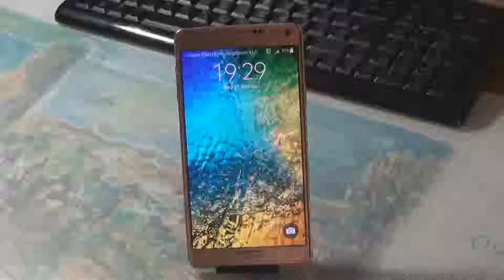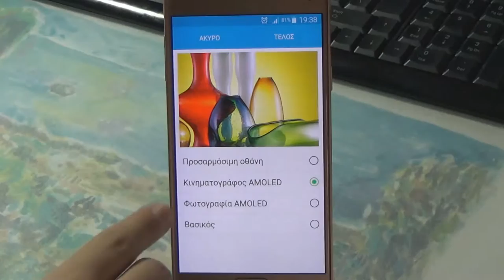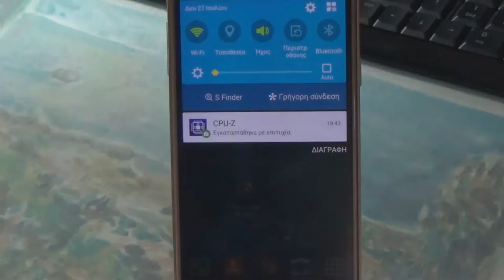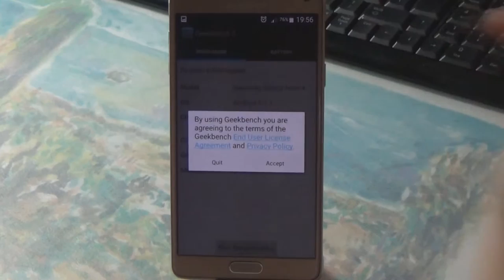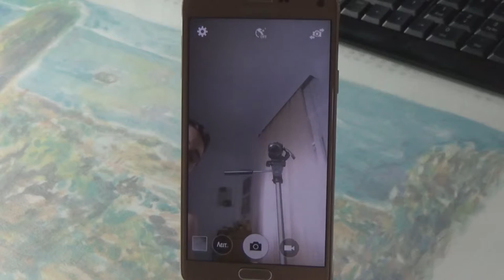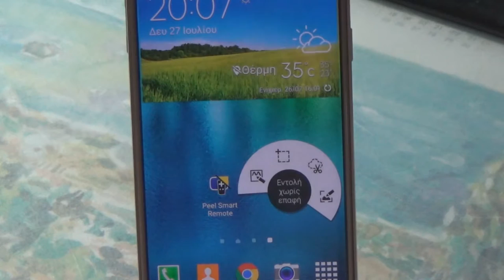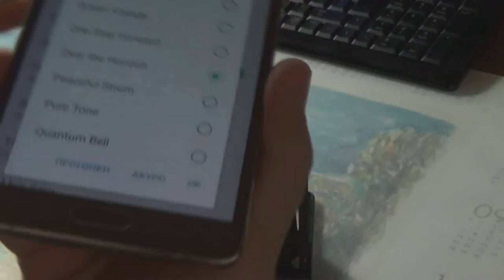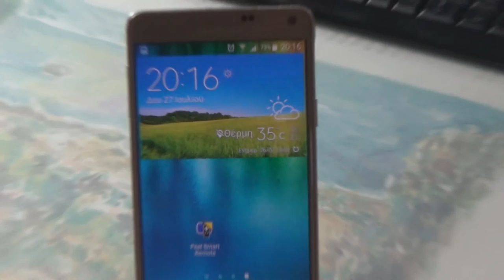Samsung Galaxy Note 4 N910F Greek Review (Ελληνικό)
Αναλυτικό review με πολύ μπλα μπλα